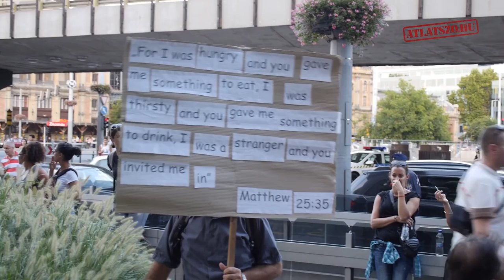Szívesen elvisszük tranzitbuszokkal a képviselőket!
Több ezren tüntettek egy emberibb menekültpolitikáért a Migration Aid segélyszervezet felhívására szerda este.